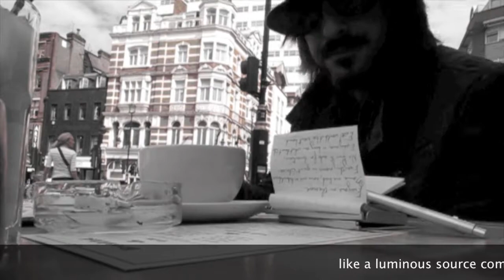Serenity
Song Serenity.
Music Composition, Recording & Lyrics by Clayton Micallef.
Video Concept, Footage & Editing by Clayton Micallef.
It is suggested to listen to the song via headphones or a pair of good speakers!